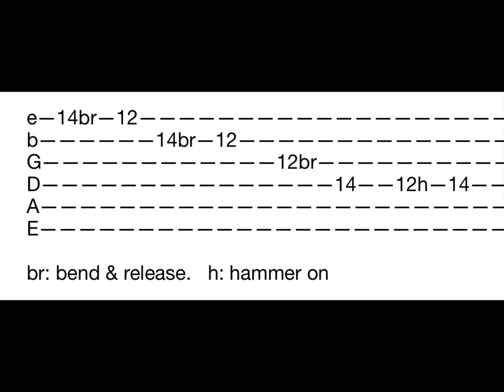Easy & tasty Beginner Blues Lick (11) in E (with TAB)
Easy little Lick for a blues lesson lick guitar tutorial tab beginner rhythm fingerstyle sound major Blues in E. The bendings are important, keep practicing them. Have fun!